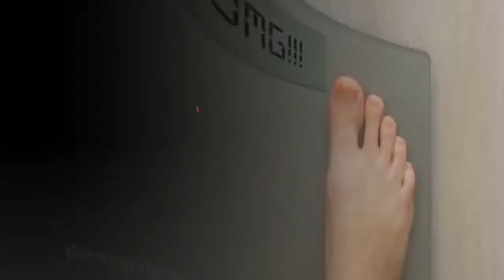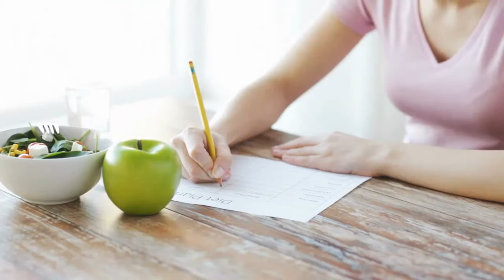How to Lose Weight Fast Without Exercise l How To Lose Weight Fast without Workout.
This video is about how to lose weight fast without exercise and How to lose weight without workout fast . Watch now to learn how to lose weight without exercising, a step by step tutorial on how to lose weight without exercising fast .

lose weight fast without exercise and diet
diet tips to lose weight fast without excercise
lose weight fast without exercise in 7 days